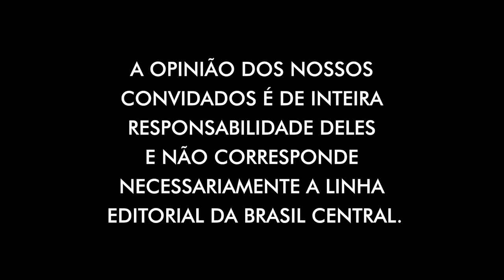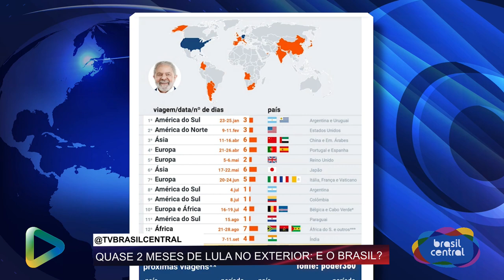QUASE 2 MESES DE LULA NO EXTERIOR | TBC DEBATE | 18/09/2023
TBC DEBATE
Data: 18/09/2023